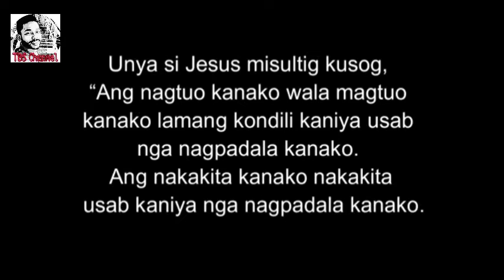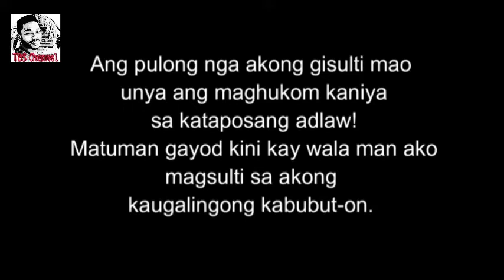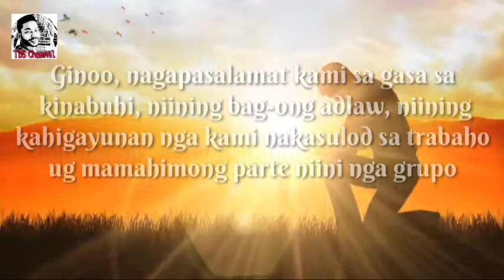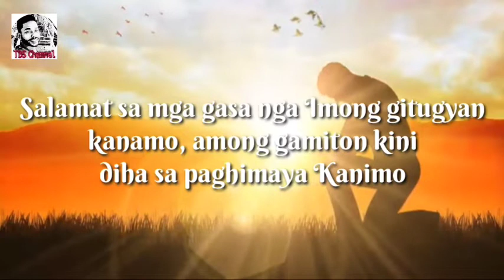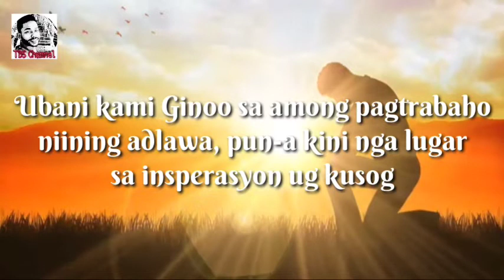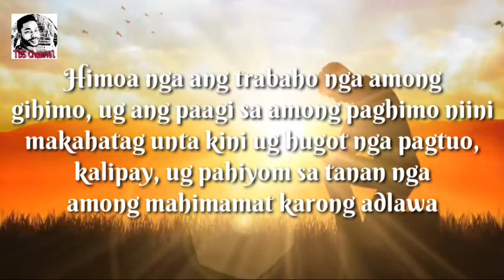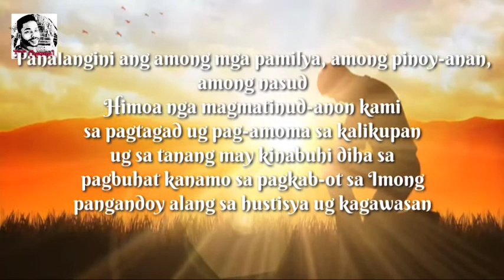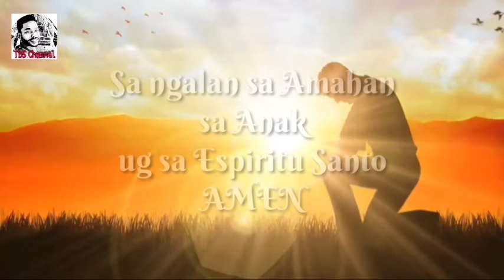Ang Ebanghelyo Sa Ginoo 05/11/2022 ug Pag-ampo sa Pagsugod sa Trabaho